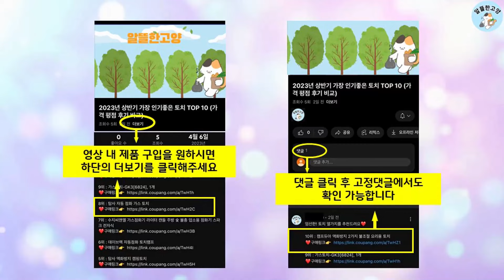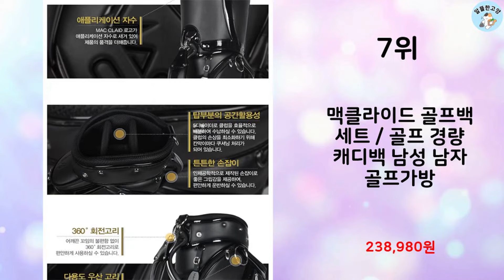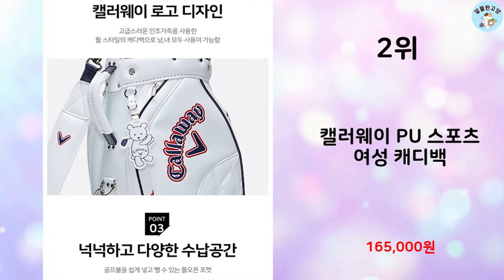2024년 상반기 판매순위 골프가방 BEST 10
알뜰한 고양에서 2024년 상반기 인기 골프가방 TOP 10을 소개해드립니다.

10위 : 맥클라이드 골프백 / 골프 경량 캐디백 남성 남자 골프가방, 블

7위 : 맥클라이드 골프백 세트 / 골프 경량 캐디백 남성 남자 골프가방

6위 : 홀리데이 골프 스탠딩 하프백 W574F64

5위 : 맥클라이드 프리미엄 골프백 / 골프 경량 캐디백 남성 남자 골프

4위 : 미즈노/탑라이트 골프 경량캐디백

3위 : 몽크로스 경량 골프백 세트 골프 가방 보스턴백 캐디백 가방, 블

2위 : 캘러웨이 PU 스포츠 여성 캐디백

1위 : 루체골프 고급형 슬림 하프주머니 연습장하프주머니, 블랙

 감사합니다